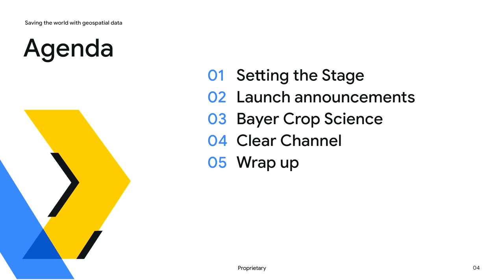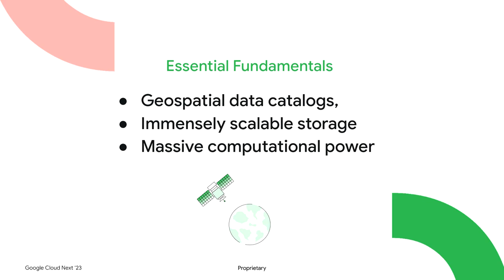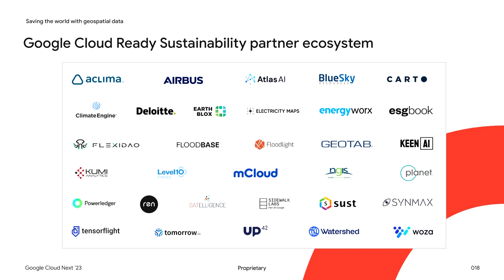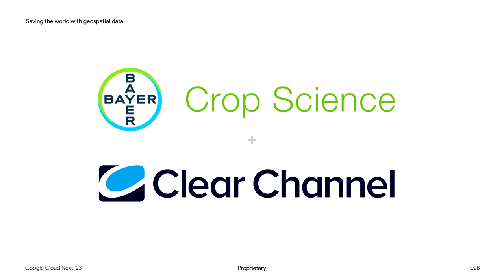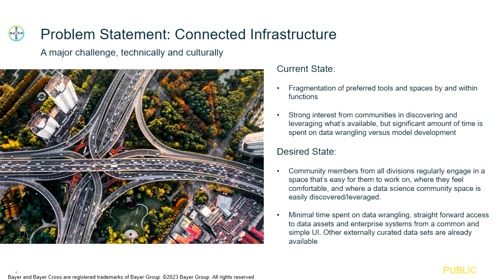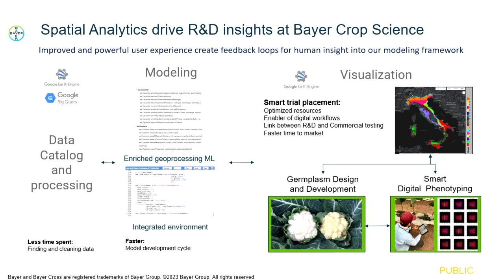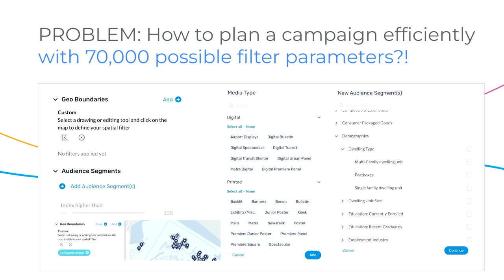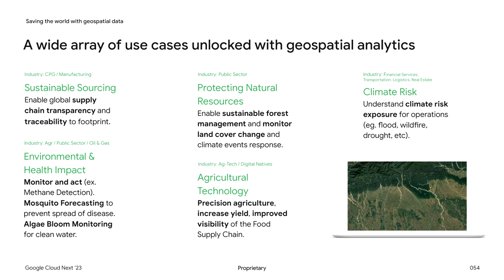Saving the world with geospatial data: Sustainability analytics on Google Cloud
The intersection of geospatial analytics, machine learning, and sustainability has emerged as a key driver of positive change in today’s rapidly changing world. Join us as we unveil advancements in Google’s geospatial products - Google Earth Engine, BigQuery, and Vertex AI. Learn how Bayer Crop Science and Clear Channel Outdoor are revolutionizing the way they analyze and derive insights from vast amounts of geospatial data, for a transformative impact on sustainability efforts worldwide.

Speakers: Jeremy Flynn, Martin Mendez-Costabel, Emily Schechter